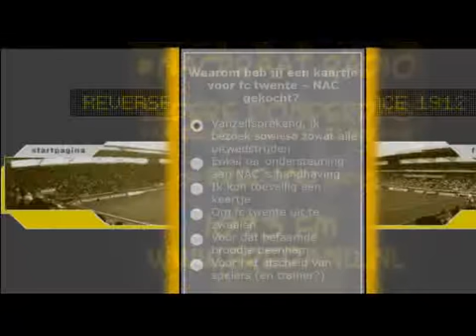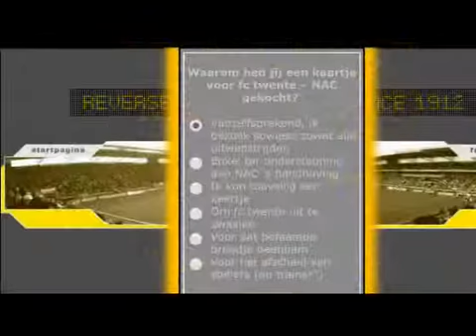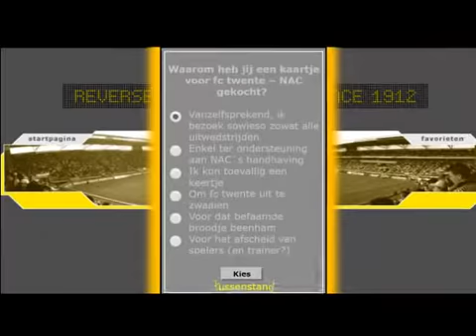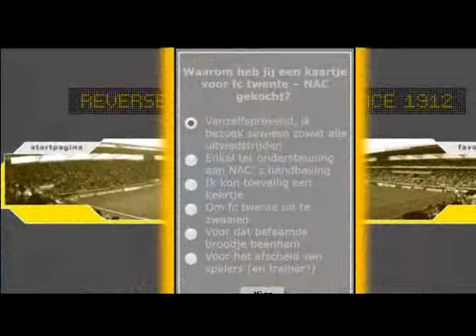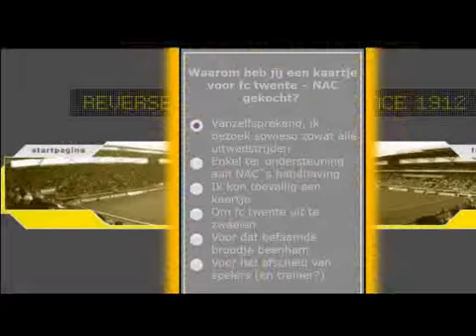NACpraat 26 4 2018 Vooruitblik NAC - Heerenveen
De vooruitblik naar de wedstrijd van zondag: NAC - Heerenveen.